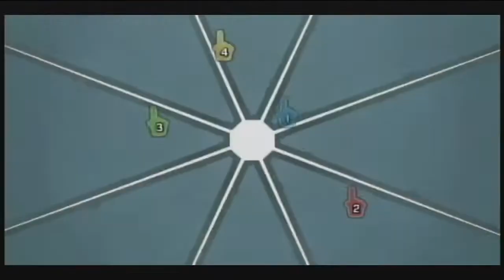Mario Strikers: Charged Football - Episode 3: Loser Battle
Hi guys! Today we are playing some Mario Strikers: Charged Football with The SplitScreenSquad!